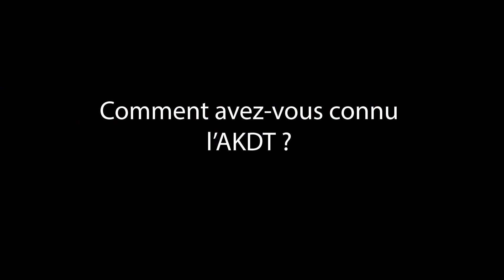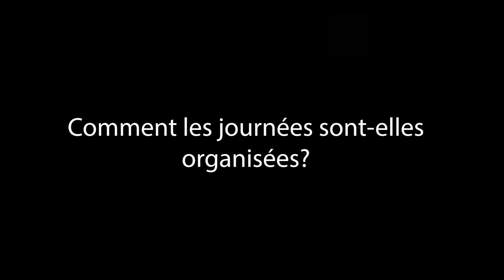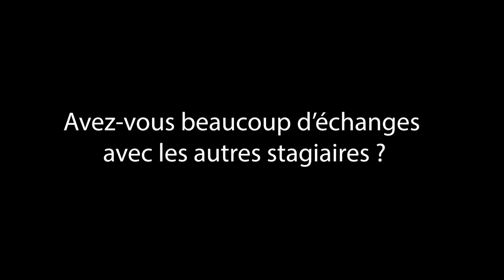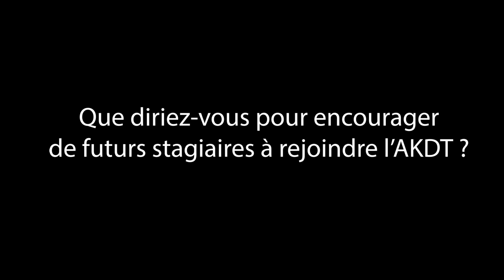STAGE AKDT - "Techniques de la peinture à l'huile"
AKDT 2018
Stage complémentaire de "Techniques de la peinture à l'huile" avec Jean-Pierre Poidevin du 10 au 17 février 2018 au Moulin Klepper à Neufchâteau.